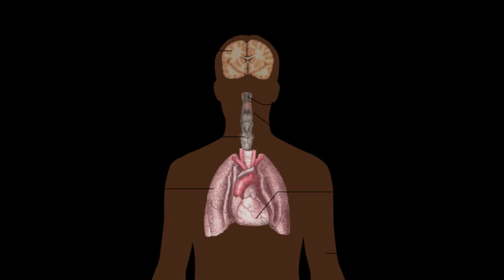how to control blood pressure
blood pressure ko hum kaise control kar sakte hain.